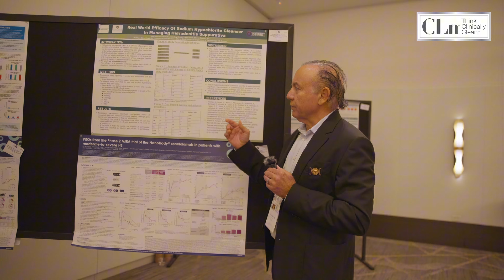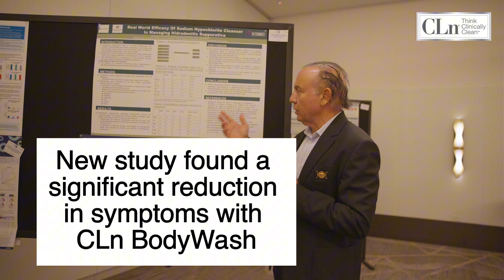Transforming HS Skin Health: CLn SkinCare & Hidradenitis Suppurativa Foundation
CLn SkinCare is honored to contribute to the Hidradenitis Suppurativa Foundation, Inc. in advocating for patients with this challenging skin condition. A recent study* with CLn BodyWash found a significant reduction in HS symptoms such as redness, swelling, drainage, pain, itching, and odor. Used as a body cleanser and leave-on spot treatment, participants reported a significant reduction in the number of and duration of flares.

*This study was presented by Dr. Steven Daveluy from Wayne State University Department of Dermatology at the November 2024 HS meeting.